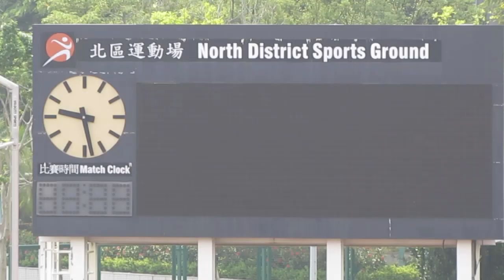王肇枝vs陳朱素華(2015.9.20.大北區學界足球甲組)精華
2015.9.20.北區運動塲 9:25 王肇枝(黃) 0:2 陳朱素華(紅)